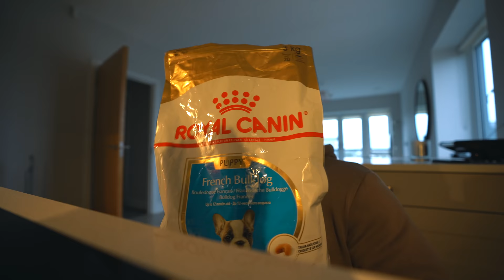The Ugly Truth Of Dirty Bulking *my experience*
THE 12 WEEK SHRED PLAN

6 DAY MUSCLE BUILDING WORKOUT SPLIT!!